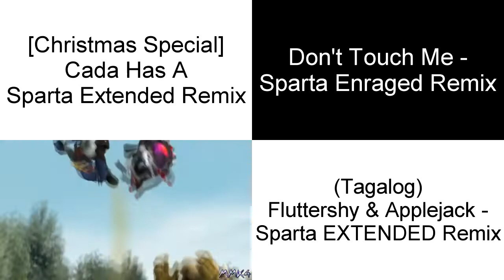(Request)Sparta Quadparison:Camilo Delgado Figueroa Favorite Sparta Remixes #63